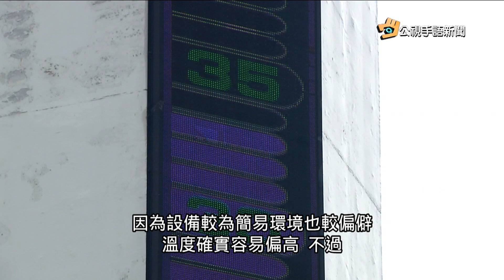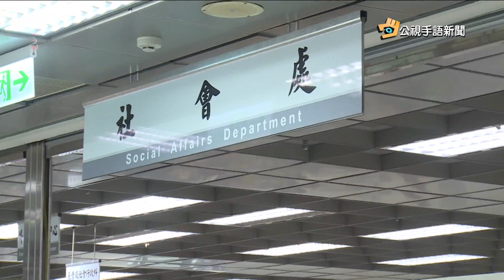20180731 公視手語新聞精選